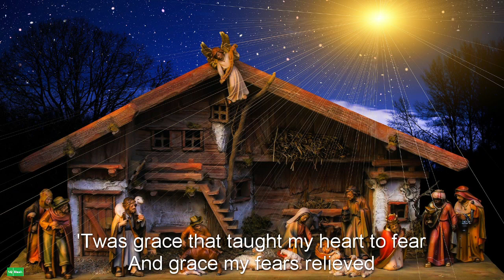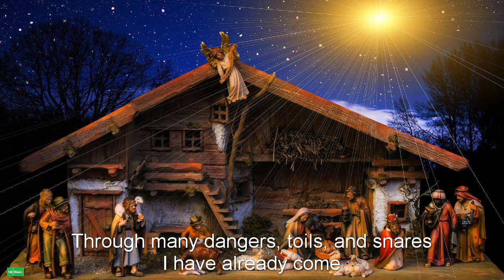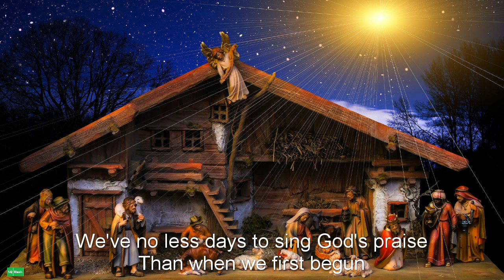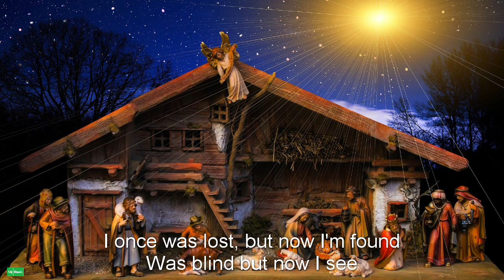Amazing Grace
by Il Divo
This grace that brought me safe thus far
And grace will lead me home
When we've been here ten thousand years